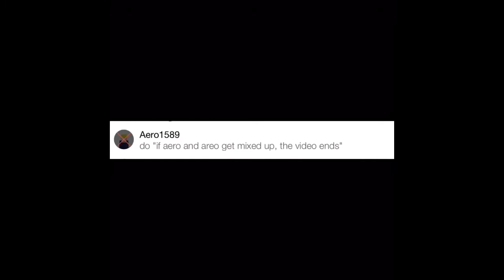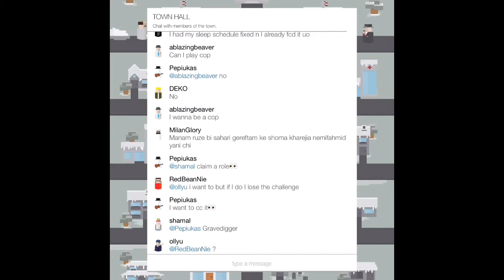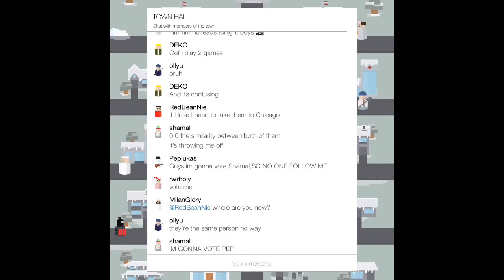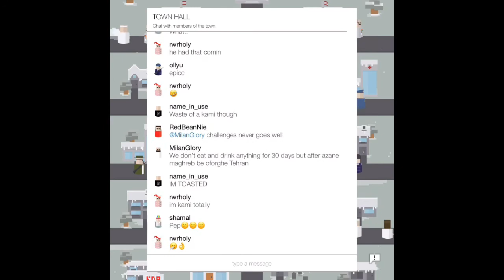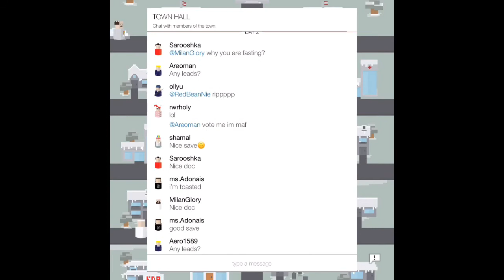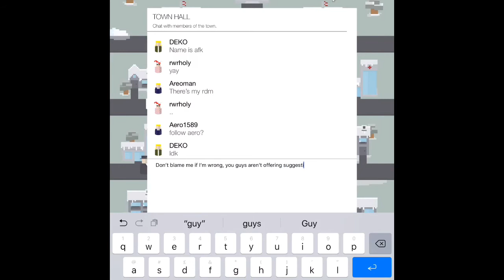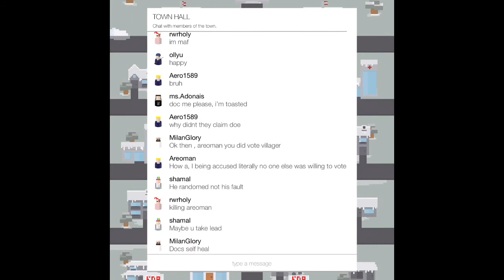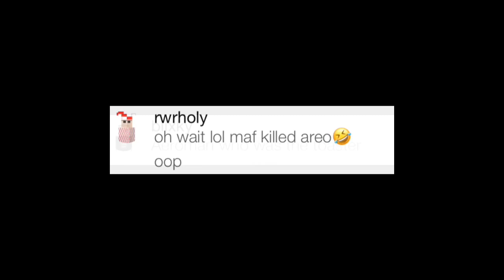Mafia, but if people confuse our names (Areo and Aero), the video ends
Intro/Outro music - Last summer - Iskon
This took an hour to film pls like